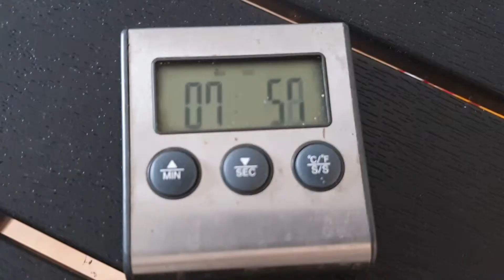Chantarelle Mushroom with Mozzarella Cheese Sandwich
First time making Fresh Chantarelle Mushrooms  Sandwich.